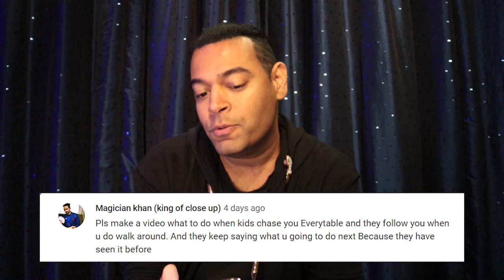How to deal with annoying kids at gigs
Q and A About how to deal with annoying kids,
Thanks for the question @magiciankhan1
Venue: The Magic Circle
Special guest : Paul Caley  ( @paulcaley2000)